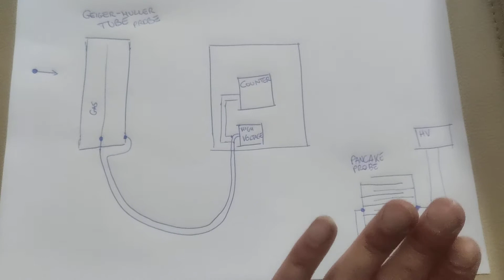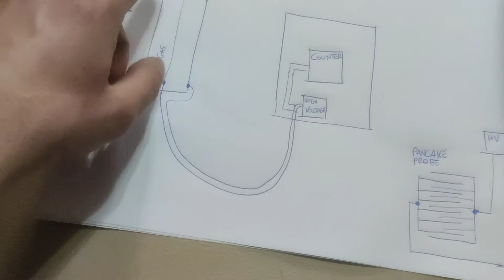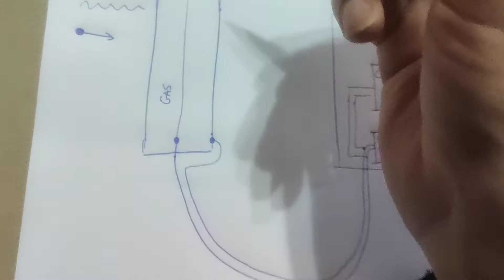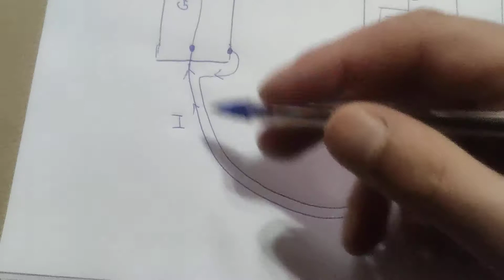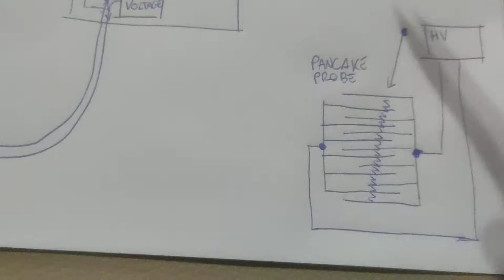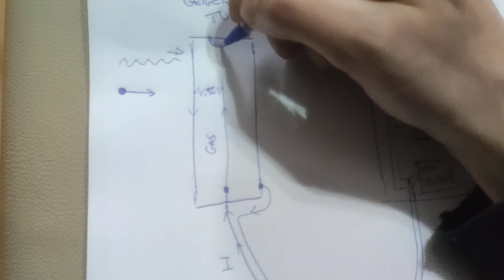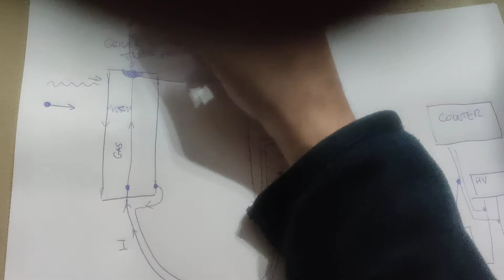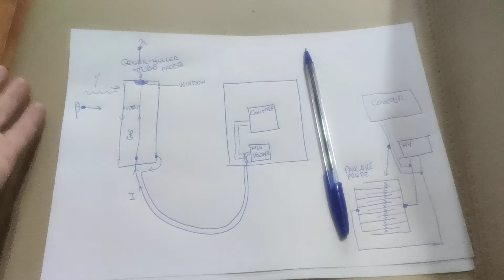Contatore Geiger, come funziona - Geiger Counter How It Works [part1of5]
SOSTIENI IL MIO LAVORO CON UNA DONAZIONE QUI:
cliccando "tip!" in alto a destra...
Grazie di cuore per il vostro sostegno!